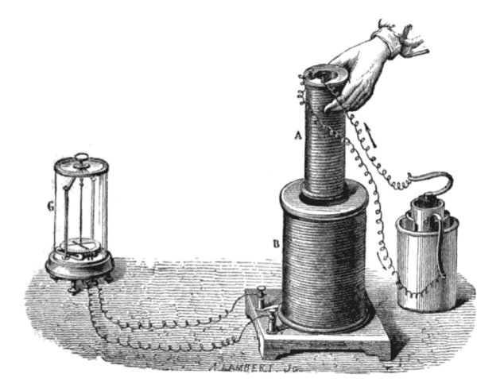Electromagnetic induction | Wikipedia audio article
00:00:44 1 History
00:03:04 2 Theory
00:03:13 2.1 Faraday's law of induction and Lenz's law
00:06:16 2.2 Maxwell–Faraday equation
00:08:03 2.3 Faraday's law and relativity
00:08:57 3 Applications
00:09:12 3.1 Electrical generator
00:11:20 3.2 Electrical transformer
00:11:58 3.2.1 Current clamp
00:12:26 3.3 Magnetic flow meter
00:13:07 4 Eddy currents
00:14:07 4.1 Electromagnet laminations
00:15:17 4.2 Parasitic induction within conductors

- Socrates

SUMMARY
Electromagnetic or magnetic induction is the production of an electromotive force (i.e., voltage) across an electrical conductor in a changing magnetic field.
Michael Faraday is generally credited with the discovery of induction in 1831, and James Clerk Maxwell mathematically described it as Faraday's law of induction. Lenz's law describes the direction of the induced field. Faraday's law was later generalized to become the Maxwell–Faraday equation, one of the four Maxwell equations in his theory of electromagnetism.
Electromagnetic induction has found many applications, including electrical components such as inductors and transformers, and devices such as electric motors and generators.